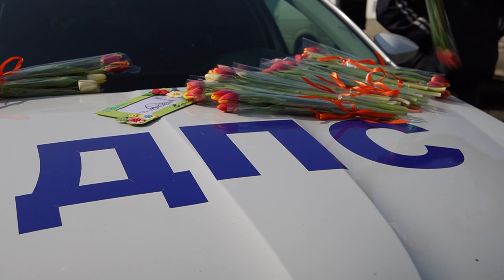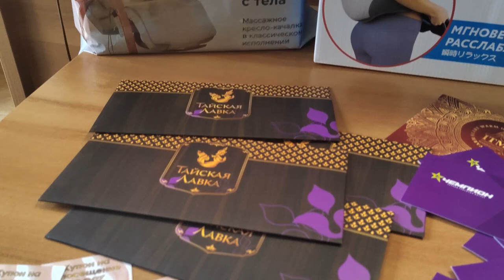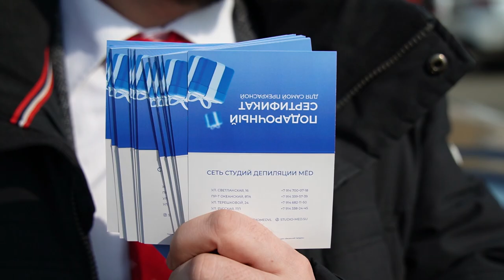«Весенний патруль-2023»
Ведущие радио Лемма и сотрудники Госавтоинспекции Владивостока сегодня радовали и удивляли приморских атотолюбительниц. В преддверии 8 марта проходила традиционная - красивая и очень приятная акция «Весенний патруль» организованная радио «Лемма» совместно с ГИБДД.